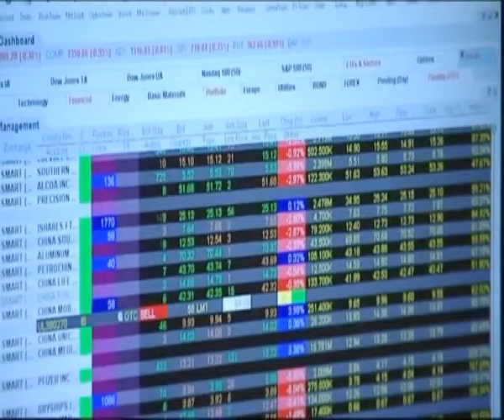Borsa, Milano in rialzo con dati Usa: in testa WDF e recupera Luxottica...